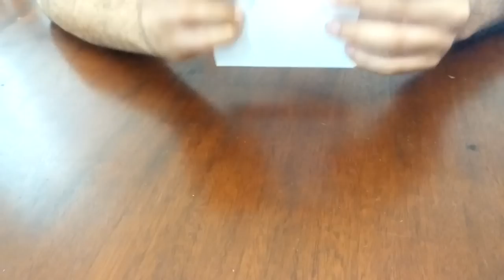Unboxing da Placa UDOO - Embarcados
Confira o Unboxing da placa UDOO feito por Diego Sueiro.

A placa UDOO é um mini computador de dimensões pequenas compatível com Android ou Linux e, além disso, possui uma placa Arduino construída nesta mesma placa